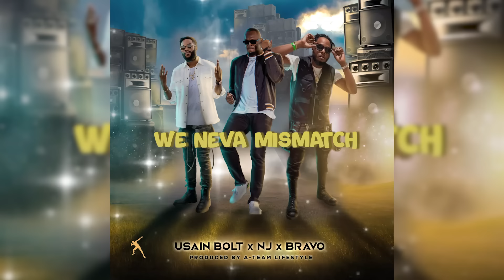Usain Bolt, NJ - Alright Alright (Audio Video) ft. Bravo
Usain Bolt, NJ - Alright Alright (Official Audio Video)
Produced by: A-Team Lifestyle

Lyrics to Alright Alright

Usain Bolt x NJ x Bravo - Alright Alright

Intro:

Country Yutes at it Again
Bolt
NJ
Roll Out Roll Out Roll Out
Let’s Go
Yow Yow
Ahhhhh

Chorus:

Alright Alright
Wah you say
All White, Shine Bright, Star  Light
Alright  (Shine Bright)
Alright Alright (Yeah)
Profit Every Day ano just Fortnight
Calm down (Stay Cool)

Alright Alright (Yeah)
Link and Party
Vibe the whole Night
Alright Alright
Alright Alright
Wah you say Bolt (wah you say)
Early morning Flight

Verse1:

100k pon me Wrist Everytime them a Watch
Man a Balla so you know we Never Mismatch
Style Authentic we nuh use Props
Work Speaks for itself and that a just Facts

We turn life L’s into Winning (Facts)
No obstacles we never Given (Facts)
Oh my  Gosh We Love Winning (Facts)
Whole Team 32 Grinning (Hahaha)

Chorus:

Alright Alright
Wah you say
Alright  (Shine Bright)
Alright Alright

Alright Alright
Link and Party
Alright Alright
Alright Alright
Early morning Flight
(Flight)

Verse 2:

Just land Kicks them Fresher than the River Stream (Fressshh)
Girl them a Scream fi the
A-team
A take Pics of the Don
them spot we as we Land
We ease them pain
We a the Morphine

Anyway
Sky Crapper Investment a Main Scheme (True)
More Equity and Shares a the Lone Dream (Then nuh Must)
Networth a Swell like when the Hulk Green
Ultimate Hustle you know what I Mean

Chorus:

Alright Alright
Wah you say
Alright  (Shine Bright)
Alright Alright

Alright Alright
Link and Party
Alright Alright
Alright Alright
Early morning Flight
(Flight)

Verse 3:

100k pon me Wrist Everytime them a Watch (True)

Chorus

Alright Alright
Wah you say
Alright  (Shine Bright)
Alright Alright (Yeah)

Alright Alright
Link and party
Alright Alright
Alright Alright
early morning flight (Flight)

Alright Alright
Wah you say
Alright  (Shine Bright)
Alright Alright (Yeah)

Alright Alright
Link and Party
Alright Alright
Alright Alright
Early morning Flight
(Flight)

Outro :
It’s another one
ATeam (haha)
Country Yutes
(ATeam did it again)
Pursing the Dream (Hahaha)
Yow Yow (country yutes) Bravo
Bravo wings of steal

Lyrics Written by: Nugent (NJ) Walker